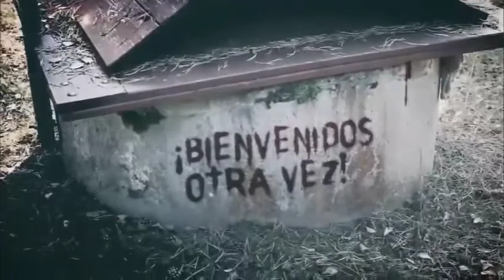Hell and Heaven Open Air 2022